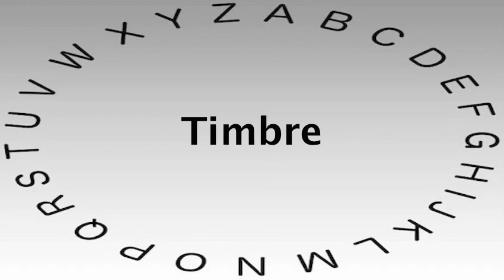Spelling Bee Words and Definitions — Timbre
This video shows you how to say or pronounce Timbre and gives the definition of Timbre.

What's your definition of Timbre?